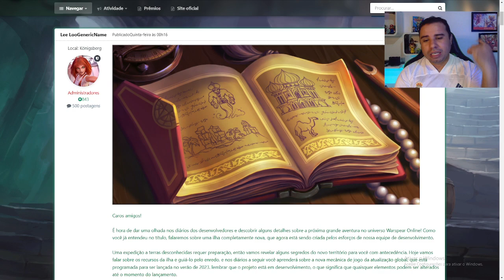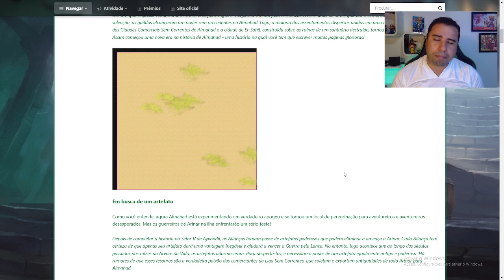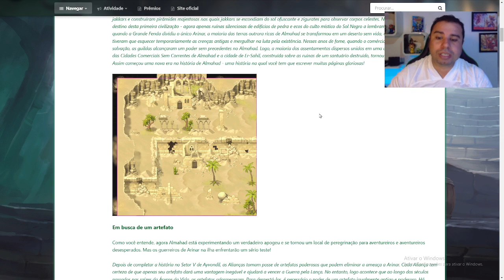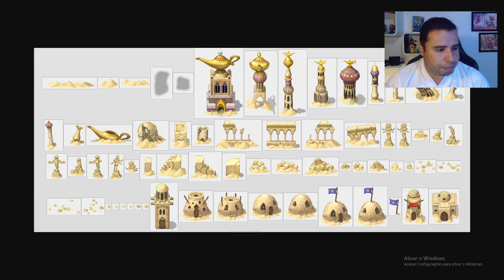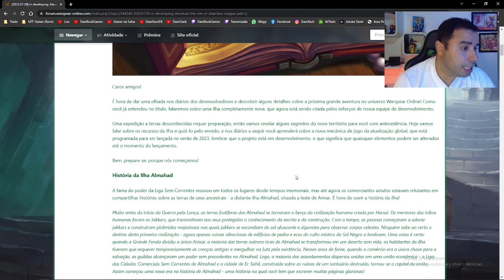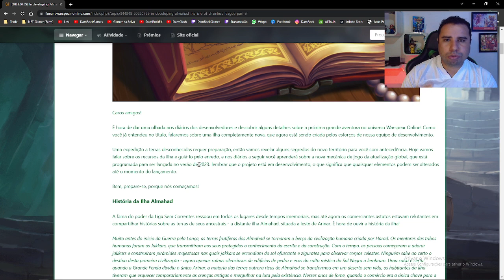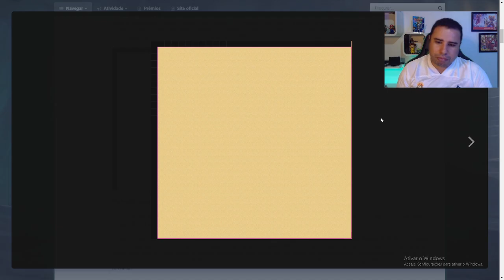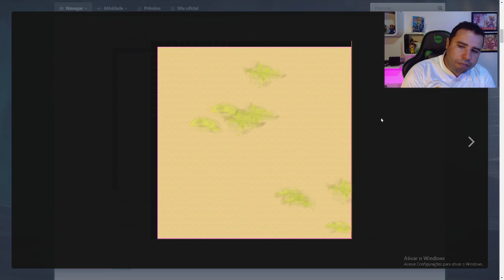Novo Mapa 5 *SPOILER* Atualização do Warspear Online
Ola pessoal finalmente a aigrind deu spoiler do Mapa 5. Esta chegando a nova Ilha de Warspear Online que trara nova mecânicas.

---Meu Setup---
PC GAMER
Placa-Mãe - Gigabyte Ga-h110m-h (Intel) Lga 1151 Ddr4 Matx H110
Processador - Intel Core I5-7400, Cache 6mb, 3ghz
Memória RAM - 2 de 8 GB Kingston DDR4 2400 MHZ
Placa De Vídeo 📺 - Asus Geforce Gtx 1660 Dual Evo 6gb 192bit
Armazenamento - SSD 256 Kingston + 2tb de HD Seagate
Periféricos - Kit Razer Gaming Bundle
Microfones🎙 - Arcano AM-BLACK-1 Condensador
Web Can - Logitech C920 Full Hd 1080p
Celular - Asus Zenfone 5 64gb 6.2'' 4gb Ram
Cameras Vlogs - Canon 80d, Go Pro 6